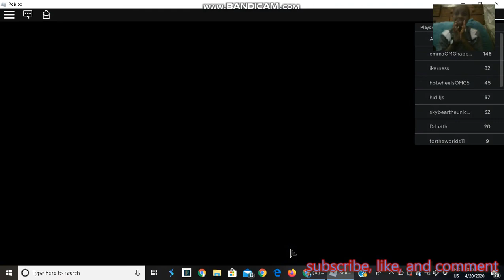flood escape watch